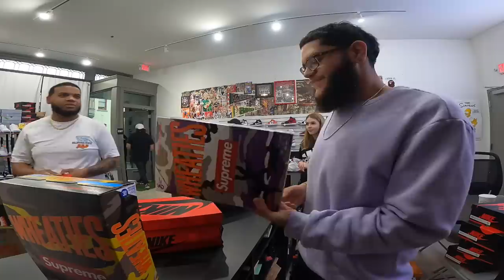Ronny Bought His Dream Shoes At The Shop!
In this video; I show all my buys, sales, & trades for Friday, 05/28/2021 at the shop! Ronny ran the shop while we were in Miami & a customer brought in his dream shoe, Black Cat 4s!